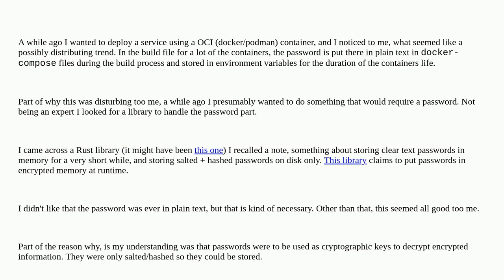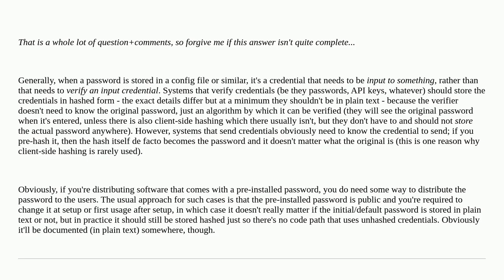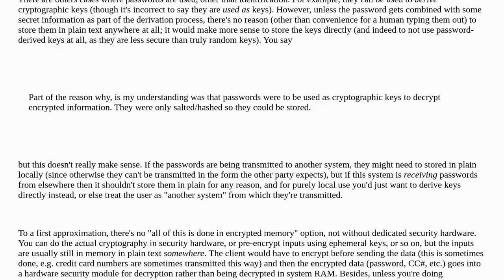Security: Passwords/password hashes in plaintext in service configs - why is this common practice?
Passwords/password hashes in plaintext in service configs - why is this common practice?

A special thanks goes out to the awesome community

  hash server password-management password-policy encryption